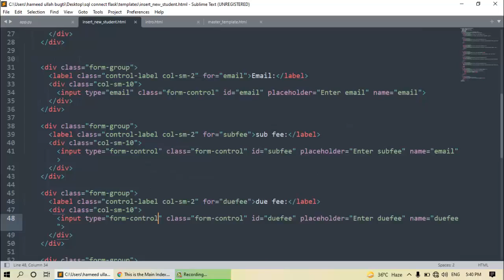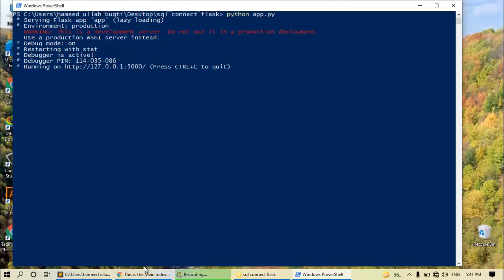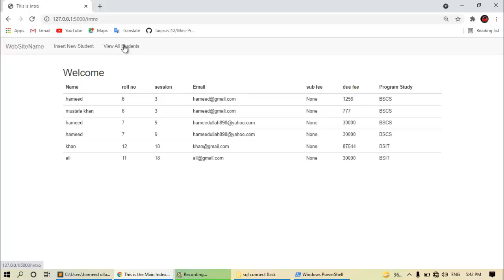curd using python flak